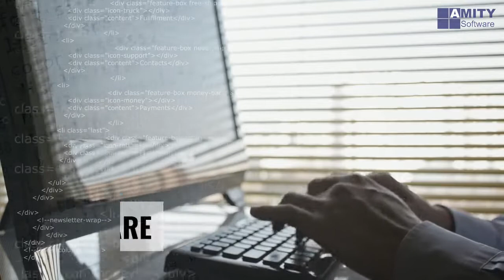Challenges of Insurance Underwriting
Automated underwriting solution by Amity does more than the obvious that is required of the underwriter. Using the computational analysis, the software can perform a risk assessment of the insured, can suggest the best policies, and can verify all the details with a centralised data bank.

Elimination of long manual hours makes the process faster and simpler, leading to better customer service and a boom in the business.

Make your insurance business better with a customised underwriting solution prepared specially for your business.

Amity is helping tens of insurance business by providing them with an underwriting solution that aligns with their business needs and objectives. We helped them, we can help you too.